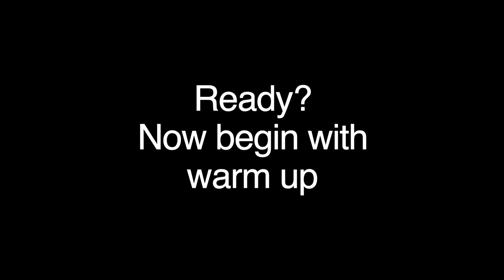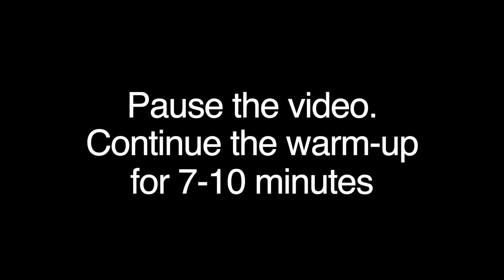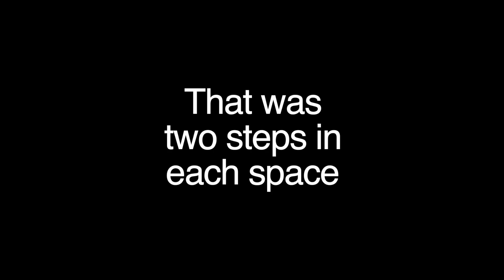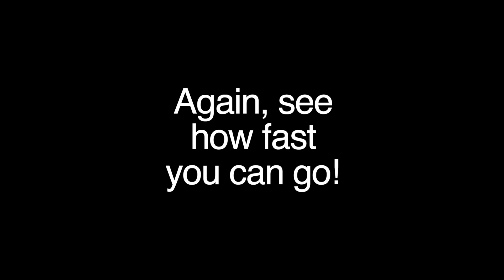Woodlea Soccer Academy at Home: Exercise 3 with Mineiro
In our third session, Mineiro takes us through warm-up and stretching exercises before demonstrating skills training that will improve body coordination and dribbling.

Grab a speed ladder if you have one but don't worry if you haven't. You can use tape or even skinny slippers if available to create lines. Today's session can be done indoors or outdoors. If you are doing the exercises outdoors, you can do three sets for each set rather than five, which is the requirement for indoors.

This exercise is led by former World Cup soccer player Mineiro for Woodlea residents.

We encourage all participants to take reasonable steps to ensure personal safety while exercising. Woodlea Soccer Academy is not liable for any injury or damage arising from the use of the training material provided.

WSA at Home exercises are provided as a free service for Woodlea residents to encourage health and fitness during this Covid-19 lockdown period.

The Academy for children aged 5 to 15 will launch when Covid-19 restrictions are lifted. It will be run by World Cup superstars Mineiro (Brazil) and Gabriela Garton (Argentina).